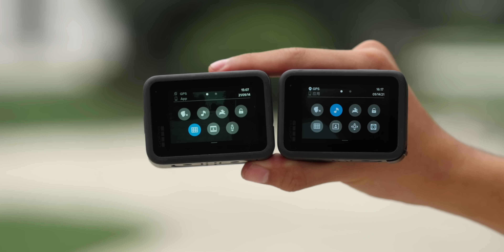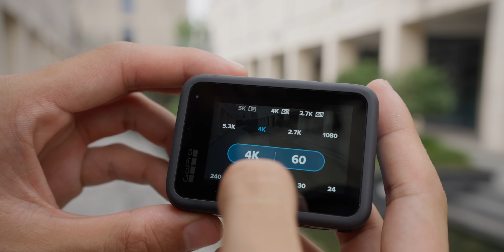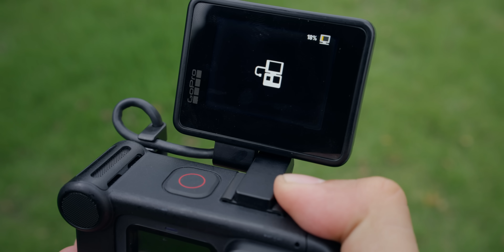四年了，终于想起换芯片了！GoPro Hero 10 上手测评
毫无疑问，GoPro Hero10相较9来说，性能上和流畅度上都有明显提升。但，我们真的需要每年都来一台新的GoPro吗？